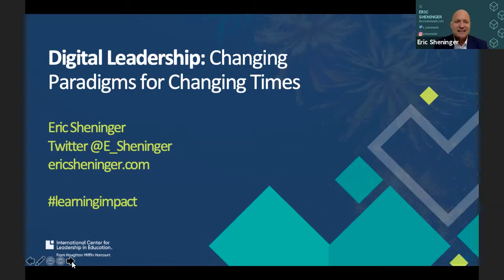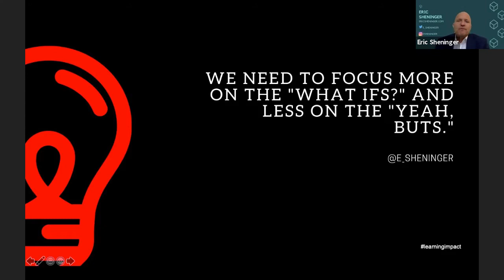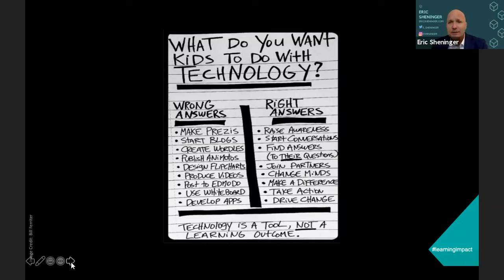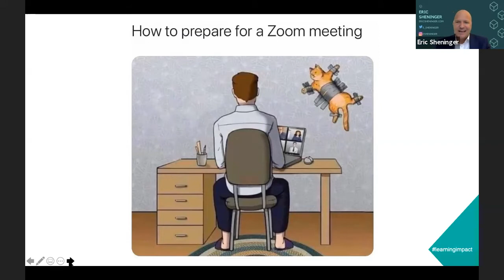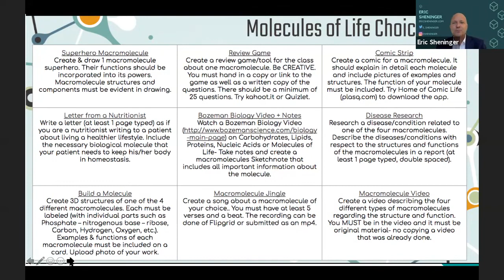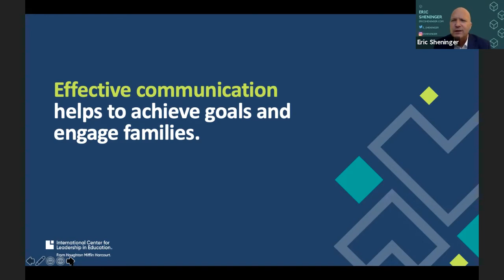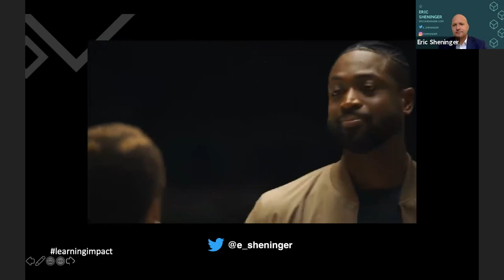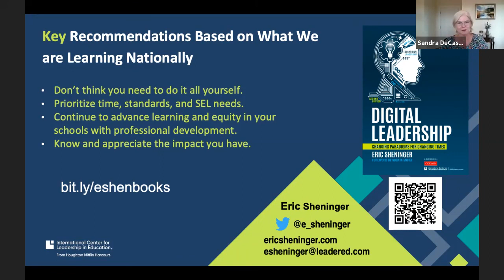Digital Leadership: Changing Paradigms for Changing Times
Change isn’t coming as it is already on our doorstep. Educators need to recognize this in order to prepare learners with critical competencies to thrive in a dynamic world. As the world continues to evolve so must educational practice. Digital leadership represents a strategic shift in mindset and actions that work to usher in needed changes to improve teaching, learning, and leadership while building powerful relationships with stakeholders in the process. The time is now to work smarter, not harder, to achieve better results. Using the Pillars of Digital Leadership, a framework to assist all educators to implement sustainable change, attendees will be exposed to actionable strategies to support and enhance current areas of professional practice through a digital lens.

Speakers
--Eric Sheninger, Author and Associate Partner, International Center for Leadership in Education